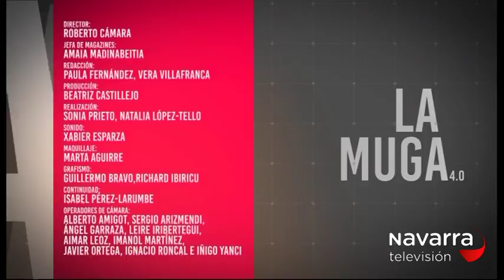LA MUGA 22/02/2018 PARTE 2